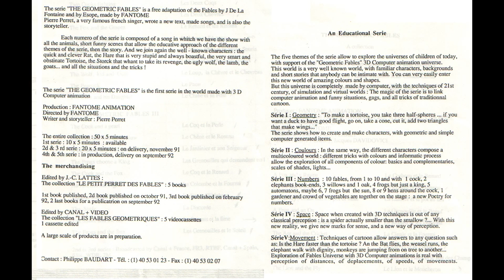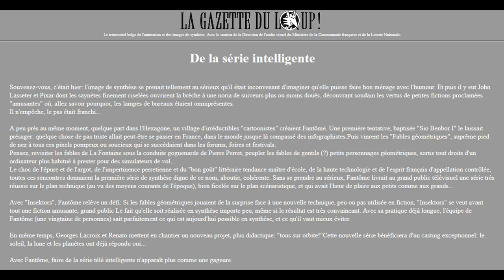MARC PEYRUCQ (INFOGRAPHISTE 3D) - LES FABLES GEOMETRIQUES